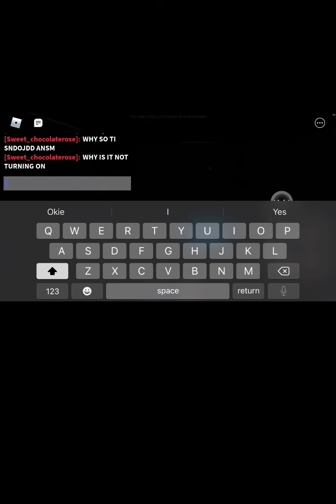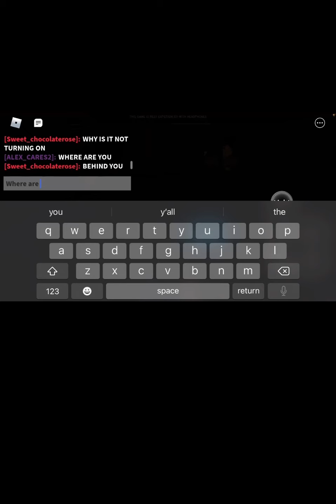Playing Specter w/Rose (scaring the soul out of myself😭)